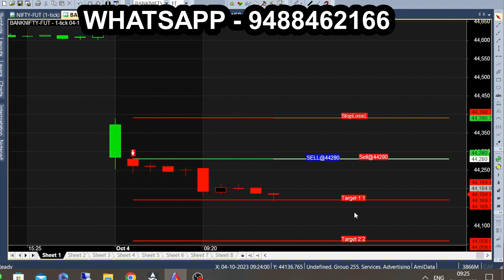9.15 1st 5 Minute 100 Point Achieved 1st Call Successful Call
1st Call Successful Call, Intraday Call Trading.